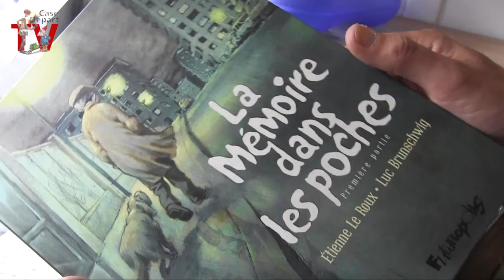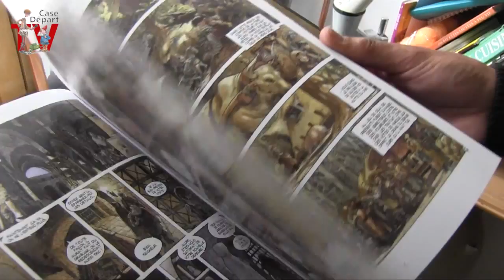Dans l'atelier de... Etienne Le Roux : partie 4 Actualité et projets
Une version enrichie de cette vidéo est désormais disponible sur le site Comixtrip.fr à l'adresse suivante:

En juin 2012, le dessinateur Etienne Le Roux ouvre les portes de son atelier chaque mercredi sur Case Départ, le blog bande dessinée de la Nouvelle République - Centre Presse. Case Départ